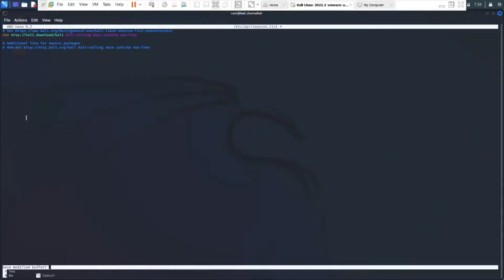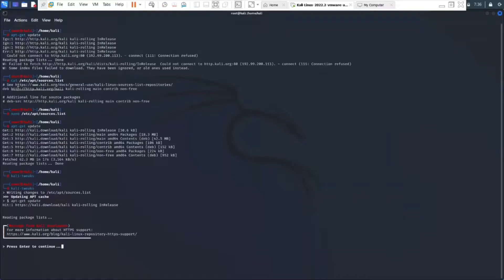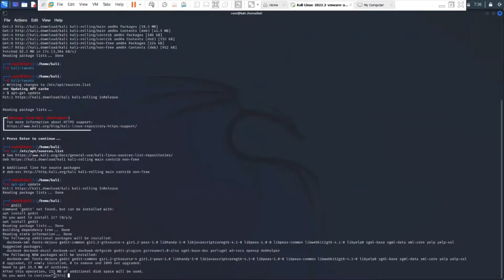Kali Linux Update error (Could not connect to http.kali.org)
Command:- sudo su ( become root first so you don't get permission errors)
Command:- nano /etc/apt/sources.list (to open up the sources.list file in nano which is a text editor)
Now change the link to this :-deb kali-rolling main non-free contrib
Control + x to exit ( it will ask if you want to save the changes and then type Shift + y and then enter).
Now type apt-get update.
Now if you do this. It should work without doing the rest shown in video.